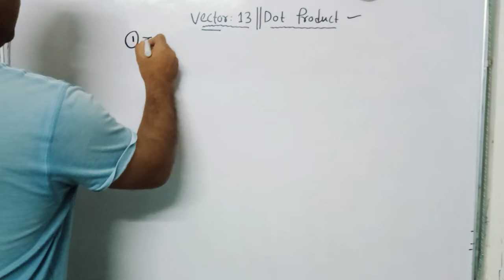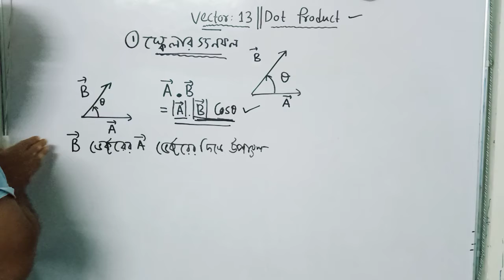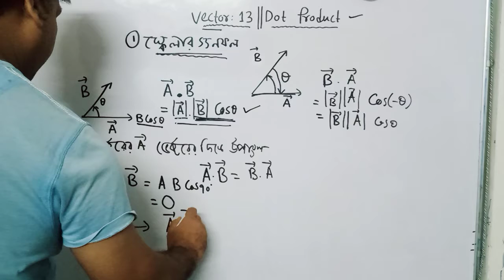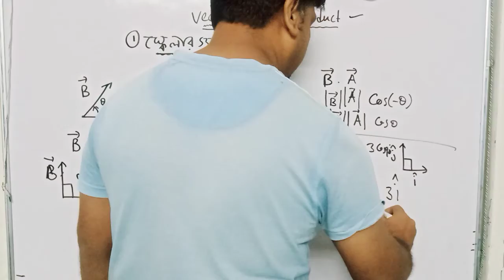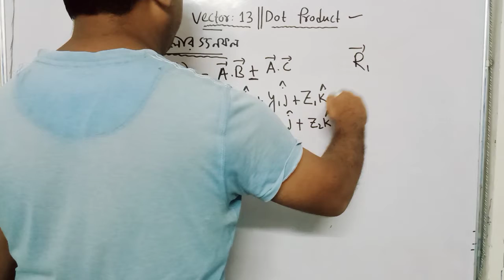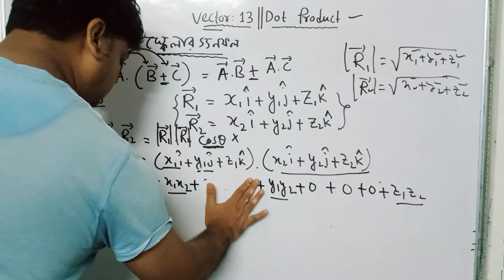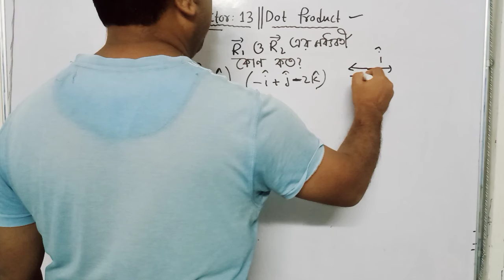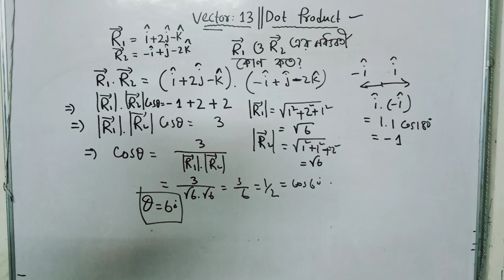Vector :13| Dot Product -1|| Angle between two vectors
Dot Product part-1